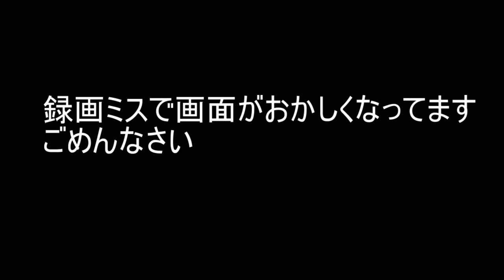【GGXrdR2】18段シンの実況 録画ミス【ギルティギアレヴ2】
※Twitterのフォローは嬉しいんですが、あんまり変な人をフォローしたくないのでリプライを送ってくれたりしないとフォロー返さない場合があります！リプさえ送ってもらえれば絶対にフォローは返しますのでフォロー返ってこないと思ったらリプ飛ばしてください！